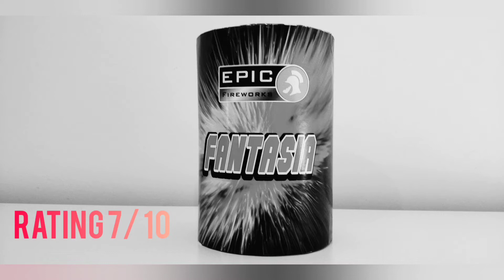Epic Fireworks - Fantasia - Multi Stage Fountain Mine - UK Footage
Excellent vale for money with this multi stage fountain mine from Epic Fireworks. Ideal for garden displays.

Jimmy Whizz Rating Index
10 = Pyro Perfection
9 = Outstanding
8 = Very Good
7 = Good
6  =Average
5 = Mediocre
4 = Meh
3 = Poor
2 = Very Poor
1 =Awful